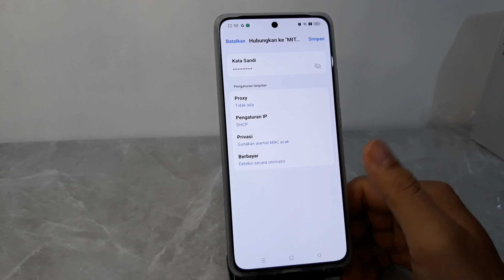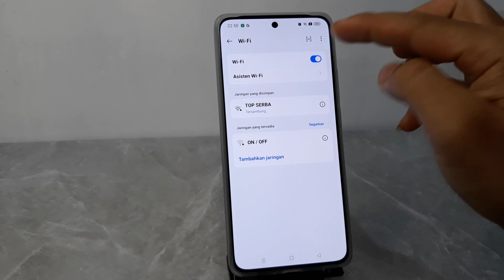Cara Menghubungkan Wifi Di Hp Oppo Reno11 F 5G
Berikut ini cara menghubungkan wifi di hp Oppo Reno11 F 5g.
semoga bermanfaat.